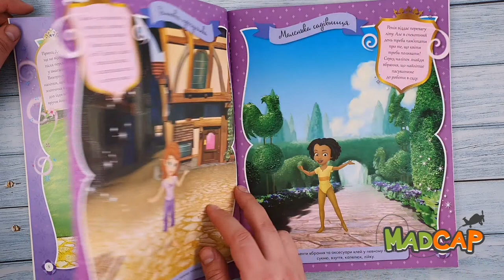Блискучі. Моделюй і фантазуй. Софія Прекрасна Disney. 3+ 24 стр. 240х300 мм ЛП863003У